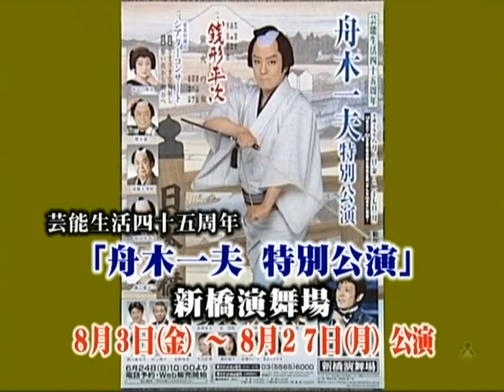芸能生活45周年 新橋演舞場「銭形平次」PRインタビュー３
2007年7月17日
芸能生活45周年
新橋演舞場　「銭形平次」インタビュー
銭形平次主題歌秘話
時代劇チャンネル瓦版３